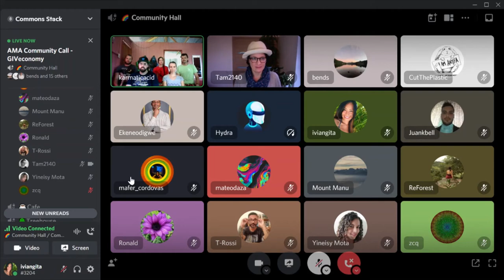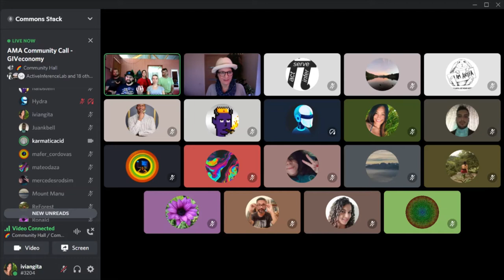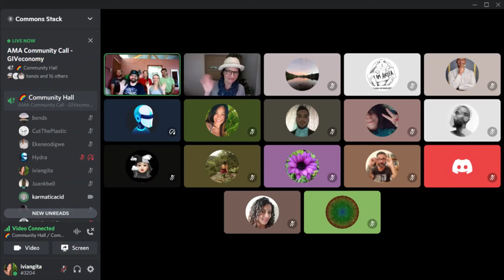Commons Stack January AMA: GIVeconomy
Giveth just launched the GIVeconomy! Curious about how the Trusted Seed can participate in it and what you can do with your GIVdrop? We invited the Giveth team to our first AMA this year to answer questions and give all the details about GIVgarden, GIVfarm, GIVbacks, GIVstream, and much more!